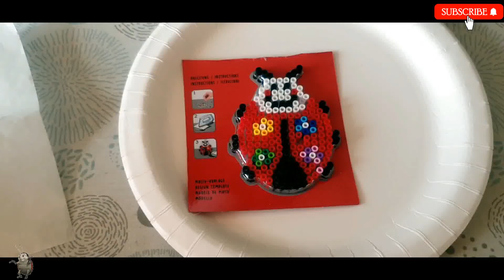Bügelperlen, Fine Motor Skills with Ironing Beads